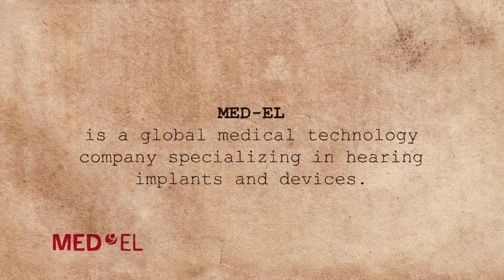IHear! Cochlear Implant Superstars - documentary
Three continents and a project running for more than five years, in which hundreds of children participate. Previously they did not hear; today they compete in singing, dancing and other skills a truly unique form of Superstar competition in the world.